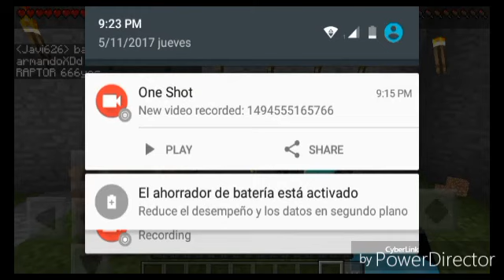Montaje PvP Pro